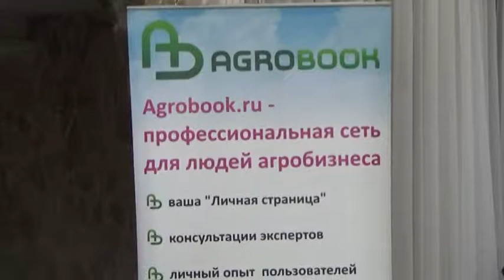Банк «Кубань Кредит»: «Программы кредитования для малого и среднего агробизнеса»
КРИВОУС Сергей Михайлович, замдиректора по корпоративному бизнесу
Тимашёвской региональной дирекции банка «Кубань Кредит»: «Программы кредитования для малого и среднего агробизнеса».

Помимо двух молочных ферм, приносящих главе КФХ свыше 150 млн рублей дохода в год, у Куропятника имеется птицеферма, а ещё он с сыновьями заложил недавно интенсивный сад на капельном поливе. Обо всём этом Фёдор Николаевич рассказал (а главное, показал!) участникам Дня фермы в Клубе агрознатоков ИД «Крестьянин»